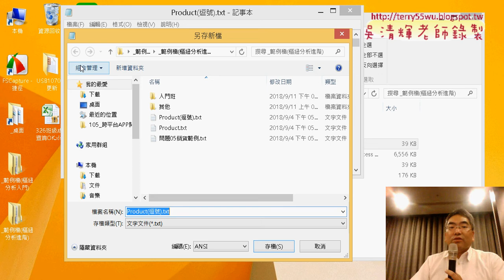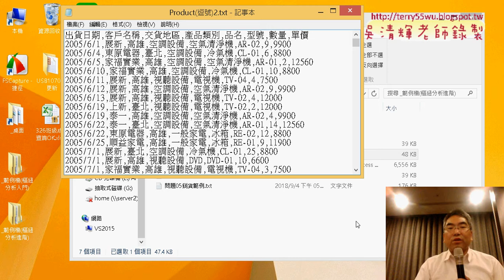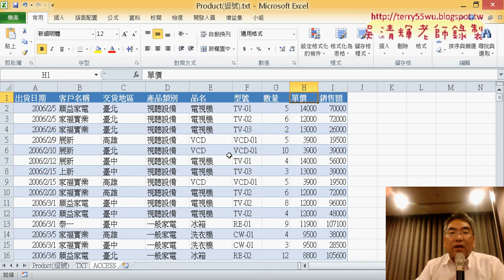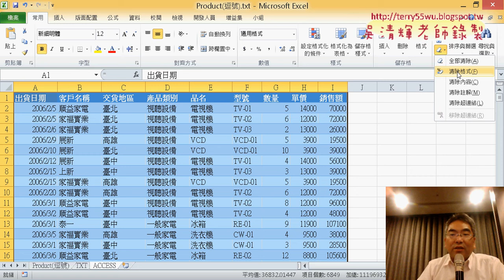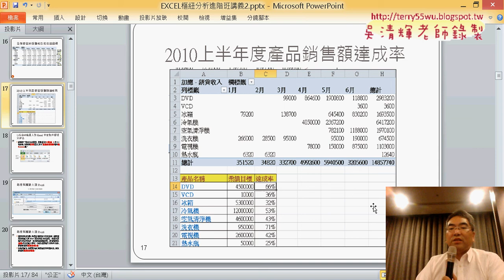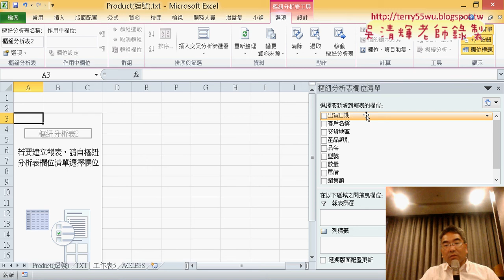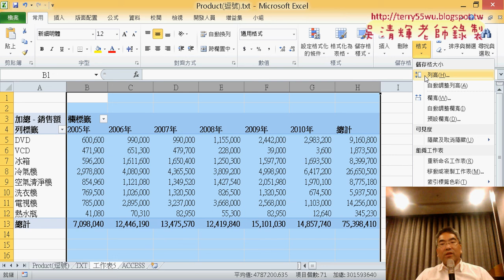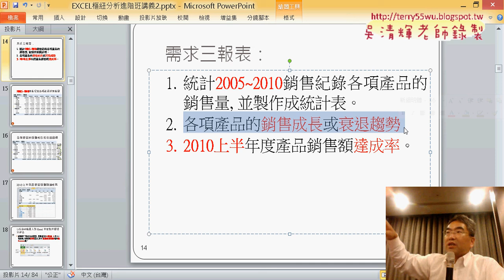13 統計2005到2010銷售紀錄